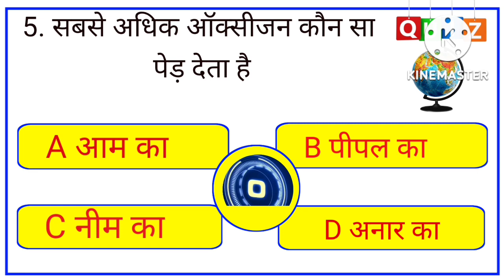Top 5 Gk question भारत की खोज किसने की थी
1 Quiz gk
2 Gk
3  Gk Question
4 जीके
5 Br Gk Study
6 Gk India
br GK study
quiz gk
ias ke sawal
God Sawal GK
top 5 Sawal GK
km ji ke
current affair next time
Delhi GK question
daily GK GK ki video
GK police
GK IPS
GK IAS
static GK
IPS ke interview Mein Puche jaane wale GK
जीके GK
जनरल नॉलेज जीके

जीके क्वेश्चन
जीके वीडियो
जीके सवाल
जनरल नॉलेज क्वेश्चन
जनरल नॉलेज के हिंदी क्वेश्चन
जनरल नॉलेज के हिंदी उत्तर
जनरल नॉलेज के हिंदी ट्यूशन

फ़ौजी जीके
gk
जनरल नॉलेज जीके
इंडिया जीके
जीके इंडिया